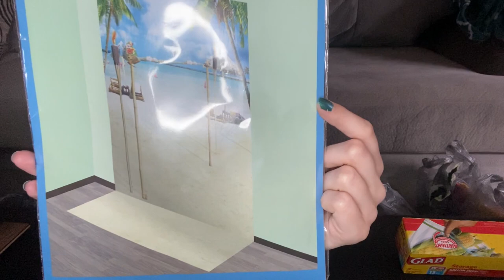Dollar Tree haul!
I feel like I went super overboard but, itll be okay. Testing out TikTok crafts in a future video. If you have tried any of the beauty products and had positive results please let me know, I aint looking for no rash loooool.